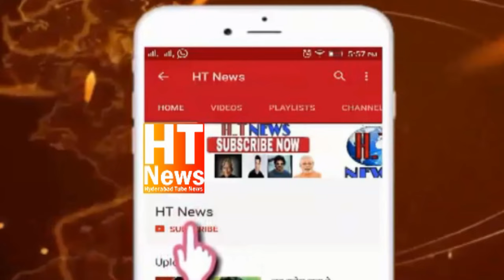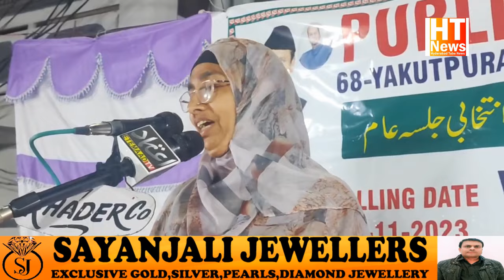Aimim Public Meeting In Yakutpura Azmath Nagar Reinbazar Division Constituency Election 2023